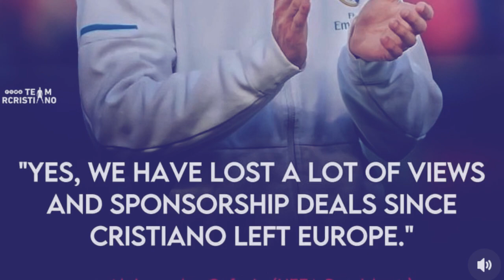iathuh ki bor bahalor jong ka europe kaei kaba jia hadien ba leit u ronaldo ha saudi arabia